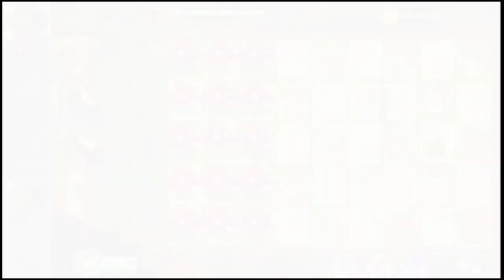Lost city day 3 & day 4 plants vs zombies 2 || Pvz 2